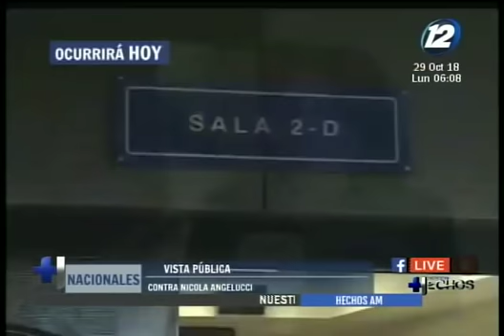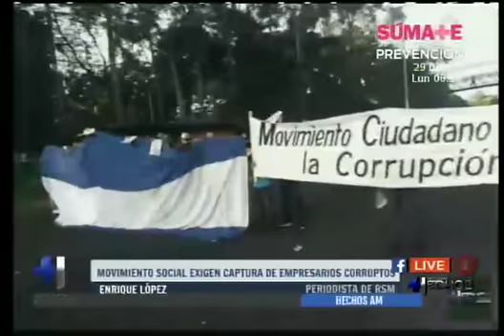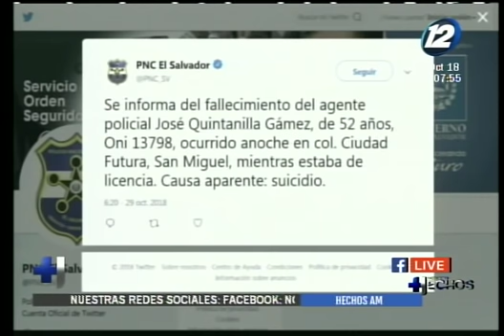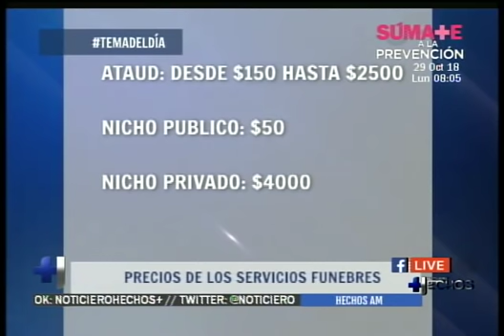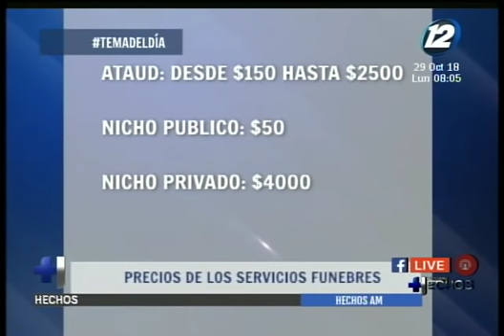Hechos AM: Programa del 29 de octubre del 2018